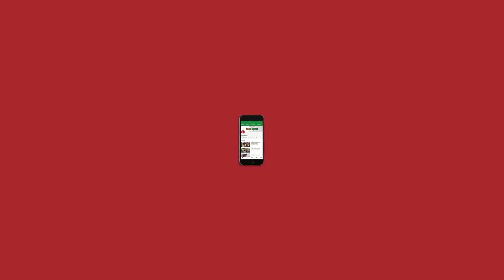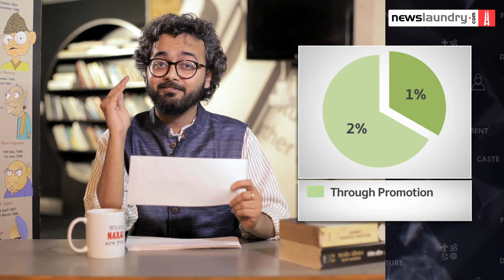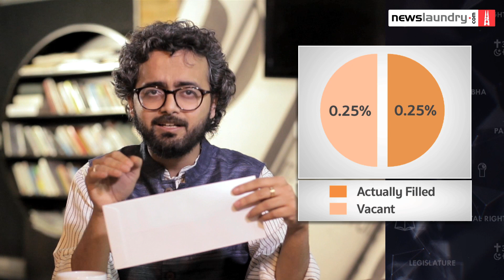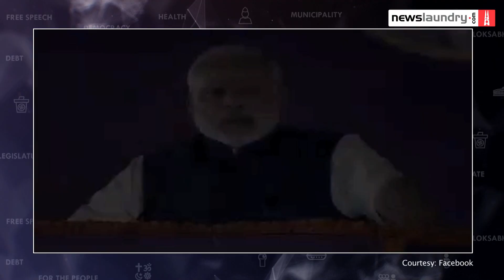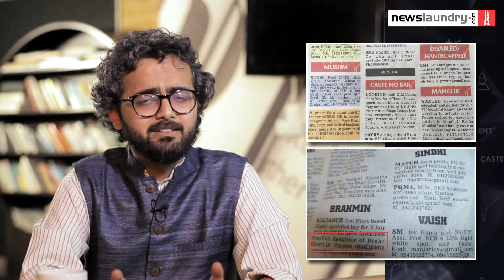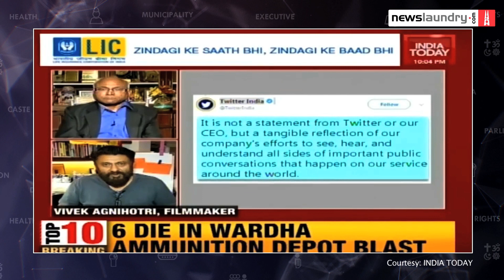Consti-tuition - Episode 10: Reservation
In this episode of Consti-tuition, Meghnad makes a case in favour of reservations.

Point to note: Reservations are not an employment guarantee scheme, it's a way to achieve social justice. Justice for who, you ask? It's about social justice for those who have been marginalised and oppressed for thousands of years and over generations.

The current debate around reservations has been twisted by politicians and circumstances created by politicians. But it would be worthwhile to go back in history, to a time when non-politicians allowed reservations for the marginalised classes in their princely states.

If you have an uncle who sends you Whatsapp messages about "Reservations are baaad and MERIT IS WHAT WE NEEED", then you should watch this episode and also show it to him.